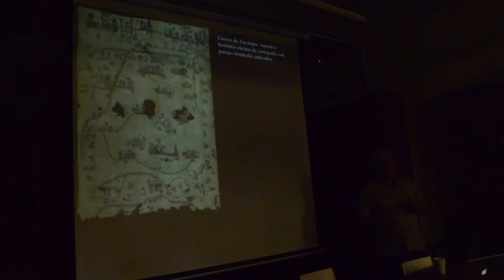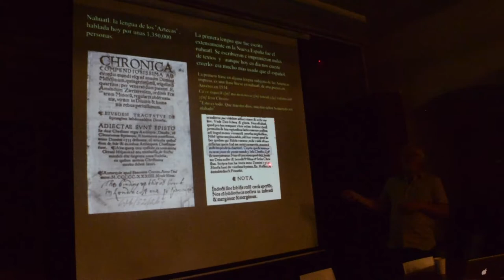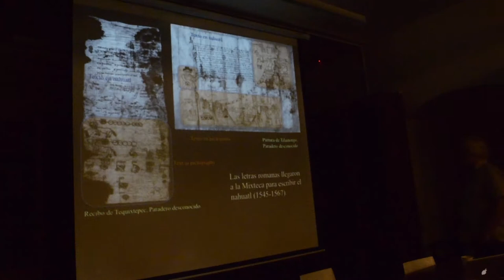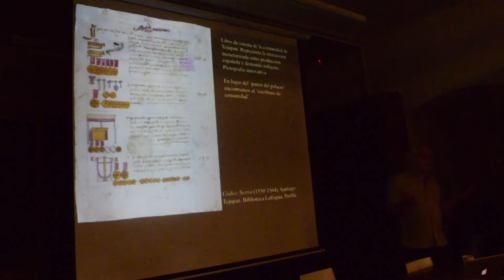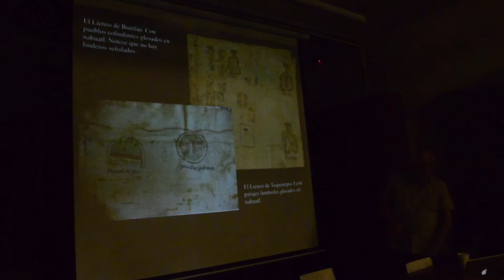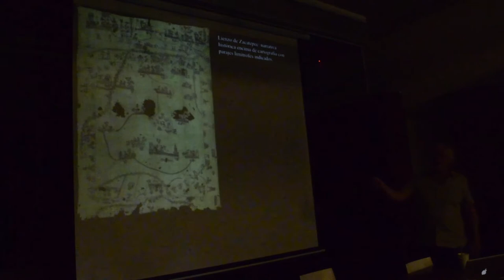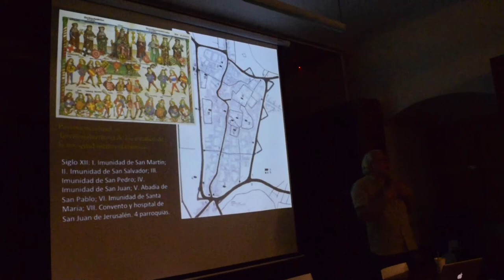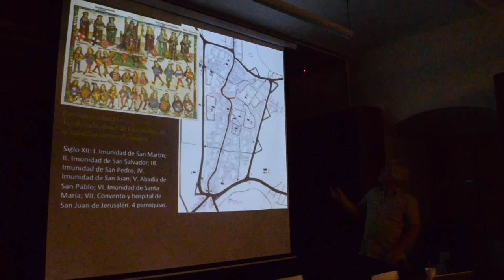Territorio y COMUNIDADES INDIGENAS en la CONQUISTA DE MEXICO (3/4)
Presentación del Dr. Sebastian Van Doesburg (Instituto de Investigaciones Filológicas de la UNAM - Biblioteca Juan de Córdova), en el Seminario Diálogos Culturales. Organizado por la Dra. Nancy Farriss (Universidad de Pennsylvania) & Dra. María de los Ángeles Romero Frizzi (Instituto Nacional de Antropología e Historia – Oaxaca)

Centro Cultural San Pablo, Biblioteca Juan de Córdova. Verano, 2019. Oaxaca de Juárez, Oaxaca. @CentroSanPablo

00:00 La conquista y sus efectos sobre la representación del espacio
03:10 Las letras romanas llegan a la Mixteca para escribir el Náhuatl

ZAPOTECO.

APÓYANOS